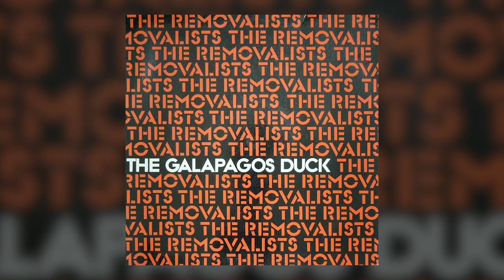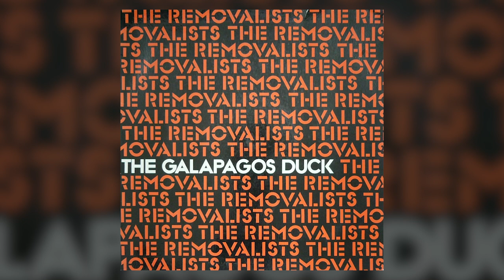The Galapagos Duck – The Removalists Original Soundtrack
00:00 A1  Removalists Suite A. In The Making
Written-By – Willie Qua
03:50 A2  Removalists Suite B. Marilyn's Rest
Written-By – Dave Levy (2)
09:44 A3  Removalists Theme
Written-By – Galapagos Duck
18:18 B1  Carter
Written-By – Galapagos Duck
20:36 B2  Kate Did
28:40 B3  Self 'Bloody' Control
Written-By – Galapagos Duck

Recorded At – United Sound Studios, Sydney

Baritone Saxophone – Tom Hare (2) (tracks: A3)
Bass Guitar – Chris Qua (tracks: A1, A3, B1)
Bells – Tom Hare (2) (tracks: A1, A3)
Clarinet [Electric] – Marty Mooney (tracks: A3, B2)
Double Bass – Chris Qua (tracks: A2, B2, B3)
Drums – Tom Hare (2) (tracks: A1), Willie Qua
Electric Piano [Fender Rhodes] – Dave Levy (2) (tracks: A3)
Electric Piano [Wurlitzer] – Dave Levy (2) (tracks: B1)
Flugelhorn – Chris Qua (tracks: A1, A3)
Flute – Willie Qua (tracks: A1, A3)
Percussion – Chris Qua (tracks: A1), Dave Levy (2) (tracks: A1), Marty Mooney (tracks: A1), Willie Qua (tracks: A1, B1)
Piano – Dave Levy (2) (tracks: A1 to A3, B2, B3)
Producer – Horst Liepolt
Recorded By, Mixed By – Spencer Lee
Soprano Saxophone – Tom Hare (2) (tracks: A2, B3), Willie Qua (tracks: A1, A3)
Tenor Saxophone – Marty Mooney (tracks: A1, A3 to B3), Tom Hare (2) (tracks: A1, A3 to B2)
Triangle – Dave Levy (2) (tracks: A3)
Trumpet – Tom Hare (2) (tracks: A3)
Vocals – Chris Qua, Dave Levy (2), Marty Mooney, Tom Hare (2), Willie Qua
Recorded September 1.-3. September 1974

Recorded and Mixed at United Sound, Sydney.